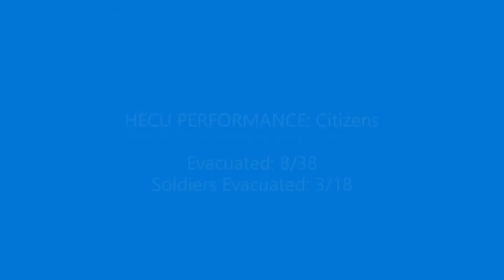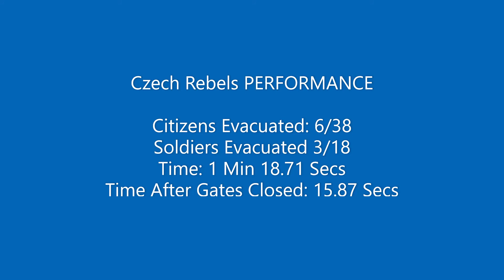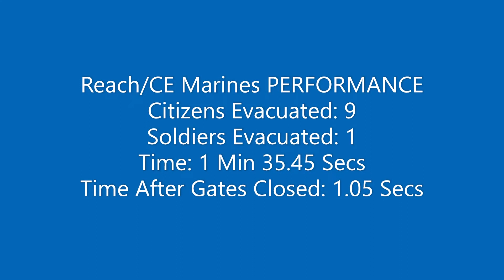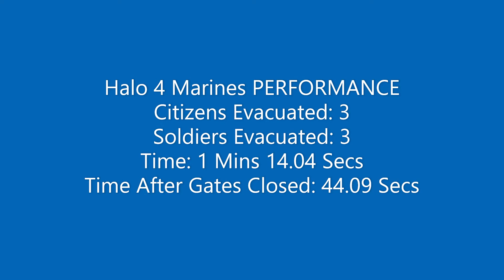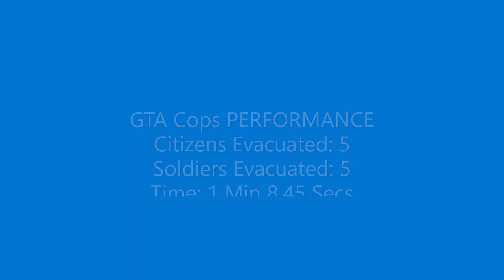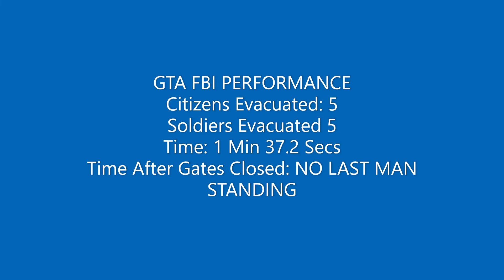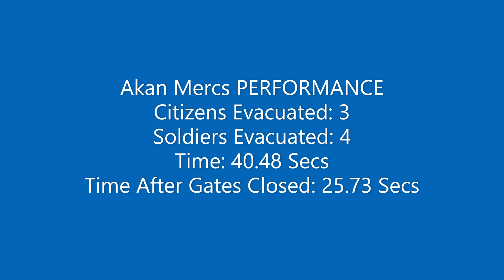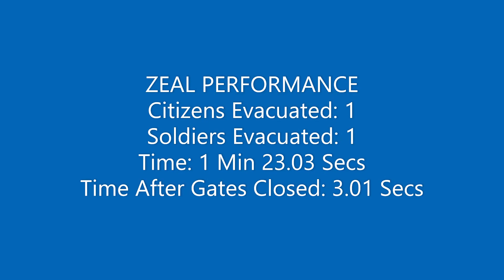Flood evacuation tournament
Who can evacuate the most civilians?
Anyway, sorry for not uploading in a while, I'm working on an experimental project that I can't wait to publish, please bear with me.